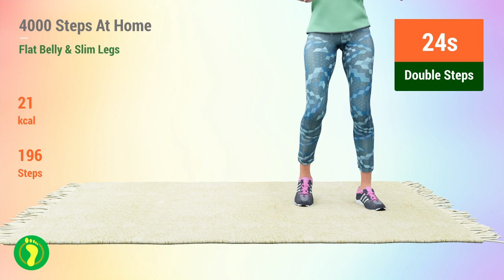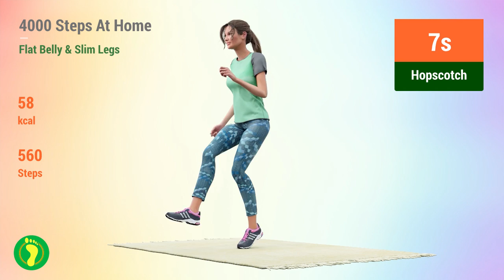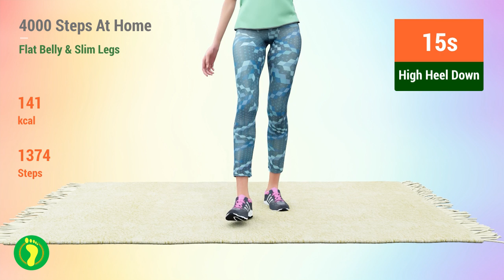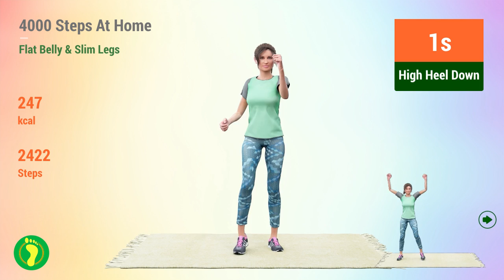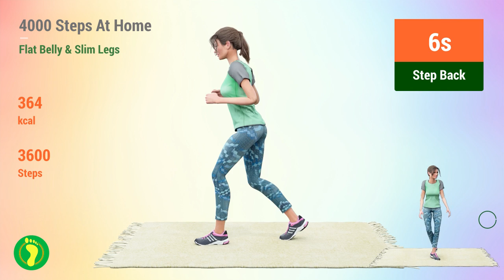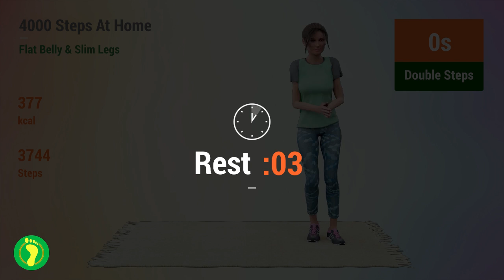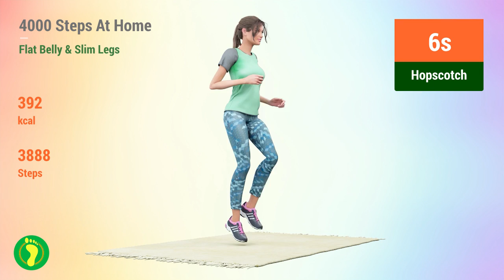4000 Steps at Home – Flat Belly & Slim Legs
The deadly combination in today's exercise video specifically addresses the primary issue areas in our bodies that stand in the way of us achieving a smaller, sexier physique.
You can get the most out of your workout by working out your entire body to obtain a flat tummy, thinner thighs by following this video each day!
Prepare for summer by working out at home without any special equipment.
Are you eager to achieve your summertime fitness goals? then let's get started!! ❤️️💪

TIMECODES:
00:00 Arm Kicks 2
00:38 Arm Kicks
01:09 Front Legs
01:39 Box Walk
02:10 Double Hip Touch
02:41 Double Steps
03:12 Hands Up
03:42 High Kick Backs
04:13 Arm Reach
04:44 Arm Kicks
05:14 Rest
05:30 Hands Up
05:53 Kick Backs
06:16 Knee Raises
06:39 Jumping Jacks Walk
07:02 Knee Lifts
07:25 Hopscotch
07:48 Leg Curls
08:11 Mini Squats
08:34 Knee Lifts
08:57 Mini Side Lunge
09:20 Side Walk And Pulls
09:43 Side Arms
10:06 Side Walk
10:29 Rest
10:52 Back And Forth Dance
11:15 High Heel Down
11:38 Hands Up
12:01 Knee Raises
12:24 Side Arms
12:47 Knee Lifts
13:11 Mini Side Lunge
13:34 Slides
13:57 Jumping Jacks Walk
14:20 Leg Curl Pulls
14:43 Kick Backs
15:06 Rest
15:21 Arm Step Backs
15:52 Hands Up
16:23 Double Steps
16:53 Hands & Thighs
17:24 Hand Claps
17:55 Double Side Steps
18:25 High Heel Down
18:56 High Kick Backs
19:27 Box Walk
19:58 Arms Up And Out
20:28 Arm Step Backs
20:59 Rest
21:22 Arm Kicks 2
21:53 Arm Kicks
22:23 Front Legs
22:54 Box Walk
23:25 Double Hip Touch
23:56 Double Steps
24:26 Hands Up
24:57 High Kick Backs
25:28 Arm Reach
25:59 Arm Kicks
26:29 Rest
26:45 Hands Up
27:08 Kick Backs
27:31 Knee Raises
27:54 Jumping Jacks Walk
28:17 Knee Lifts
28:40 Hopscotch
29:03 Leg Curls
29:26 Mini Squats
29:49 Knee Lifts
30:12 Mini Side Lunge
30:35 Side Walk And Pulls
30:58 Side Arms
31:21 Side Walk
31:44 Rest
32:07 Back And Forth Dance
32:30 High Heel Down
32:53 Hands Up
33:16 Knee Raises
33:39 Side Arms
34:02 Knee Lifts
34:25 Mini Side Lunge
34:48 Slides
35:11 Jumping Jacks Walk
35:35 Leg Curl Pulls
35:58 Kick Backs
36:21 Rest
36:36 Arm Step Backs
37:07 Hands Up
37:37 Double Steps
38:08 Hands & Thighs
38:39 Hand Claps
39:10 Double Side Steps
39:40 High Heel Down
40:11 High Kick Backs
40:42 Box Walk
41:12 Arms Up And Out
41:43 Arm Step Backs
42:14 Rest
42:29 Double Steps
43:00 Kick Backs
43:31 Hands Up
44:01 Hopscotch
44:32 Hands & Thighs
45:03 High Kick Backs
45:34 Jumping Jacks Walk
46:04 Knee Raises
46:35 Leg Curl Pulls
47:06 Kick Backs
47:36 Step Back
48:07 Side Walk
48:38 Hands & Thighs
49:09 Hands Up
49:39 Rest
49:55 Double Steps
50:25 Kick Backs
50:56 Hands Up
51:27 Hopscotch
51:58 Hands & Thighs
52:28 High Kick Backs
52:59 Arm Step Backs